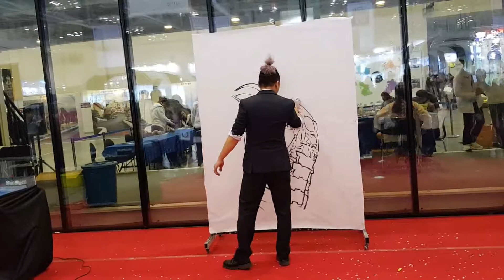[공연] "드로잉 쇼(Drawing Show)", 아이스 맨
From Korea
2018 찾아가는 경기관광박람회에서
* 드로잉 쇼란 그림을 그리는 과정들을 방송이나 공연을 통해서
보여주는 것